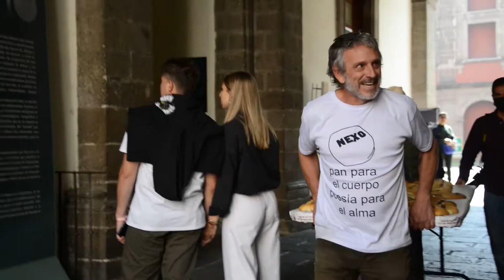Performance “NEXO: pan para el cuerpo, poesía para el alma”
En diciembre pasado contamos con la presencia del artista chileno Cristián Velasco (1971) quien realizó el performance “NEXO: pan para el cuerpo, poesía para el alma”, que tuvo lugar en la calle de Moneda, a las afueras del MNCM.
Una acción pública que consistió en intercambiar panes, que llevaban escritas palabras como “tiempo”, “poesía”, “sueño”, “esperanza”, “recordar”, “confío”, “origen” y “música”, a cambio de una idea o un pensamiento.